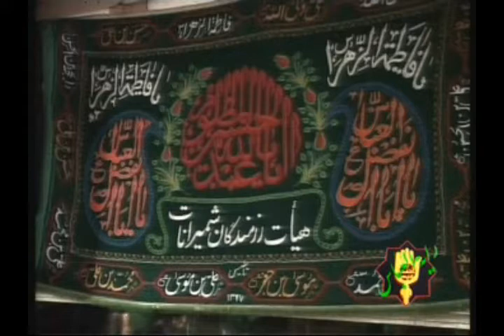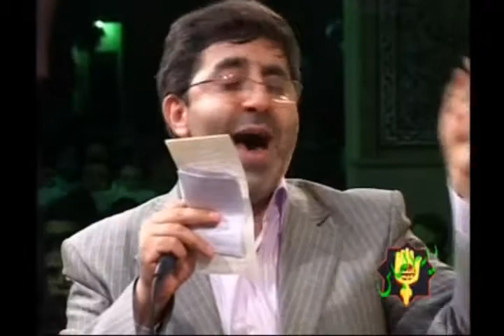Milad Hazrat Ali Akbar 1387 Part 6 - Haj Mohammad Reza Taheri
Sher...